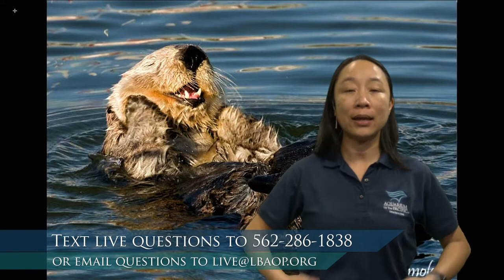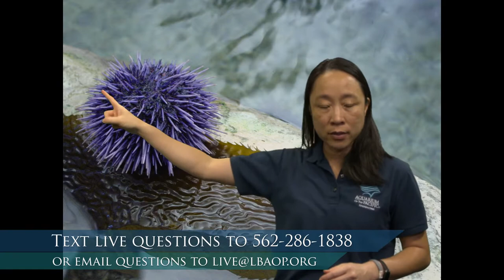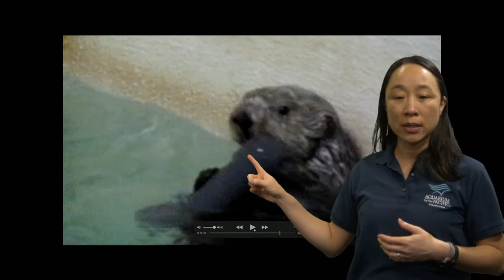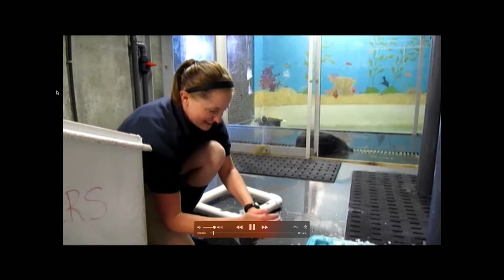Otter Adventures (K-2)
Pack your pretend backpack with binoculars and a hat because we'll be embarking on a Southern sea otter adventure to learn about their adaptations and where they fit into the kelp forest food web.